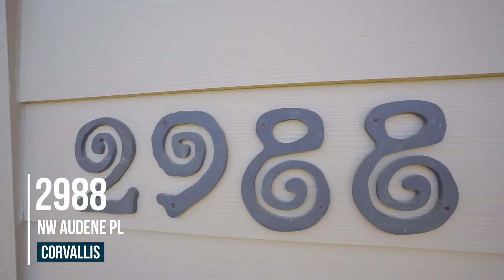2988 NW Audene Plece, Corvallis